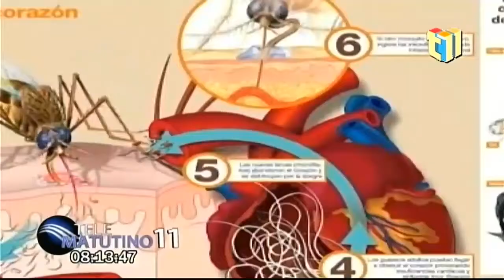Dra Alejandra Núñez / La Filariasis [Gusano del Corazón]